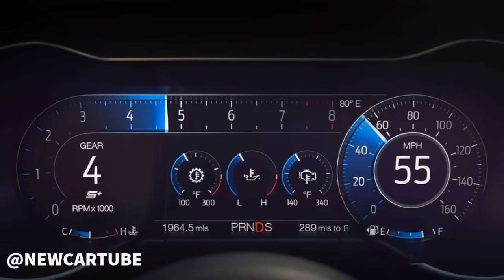2018 Ford Mustang vs Chevy Camaro